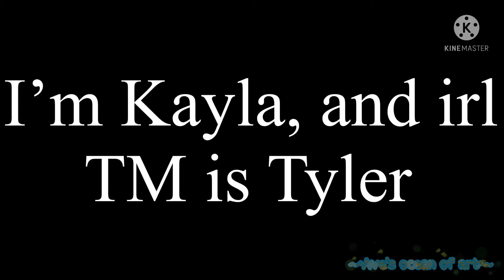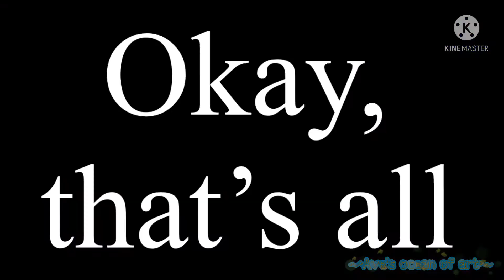Irl me and irl TM being Kayla and Tyler for 5 minutes || Read description or pinned comment